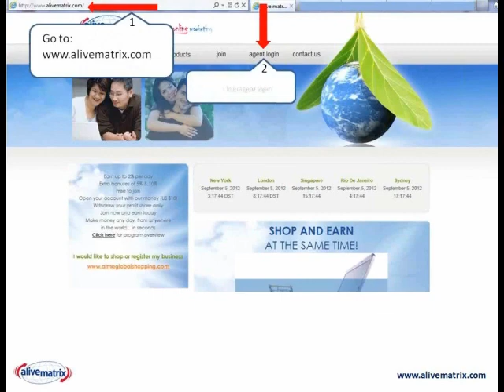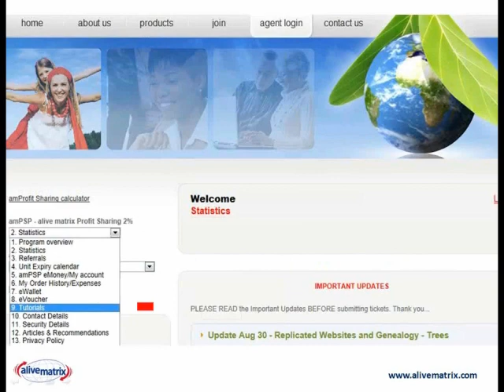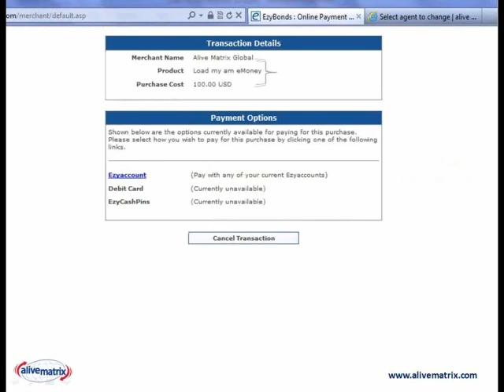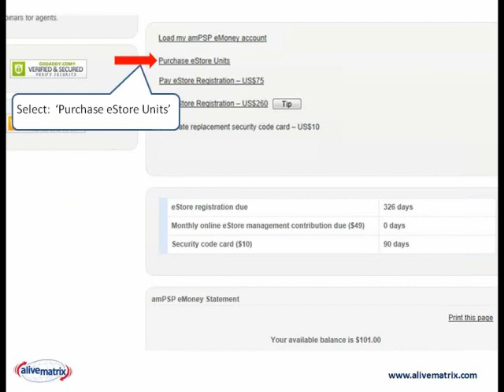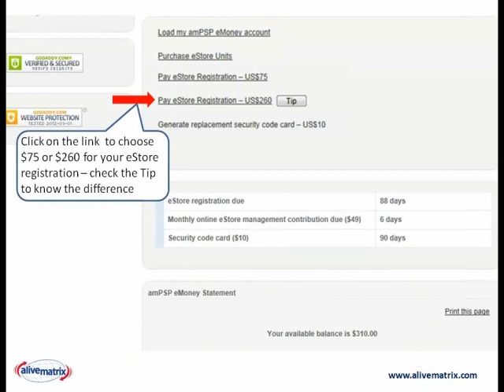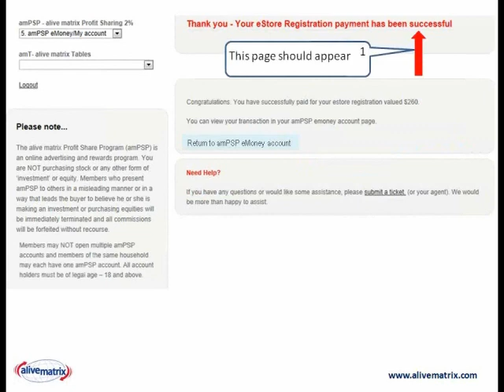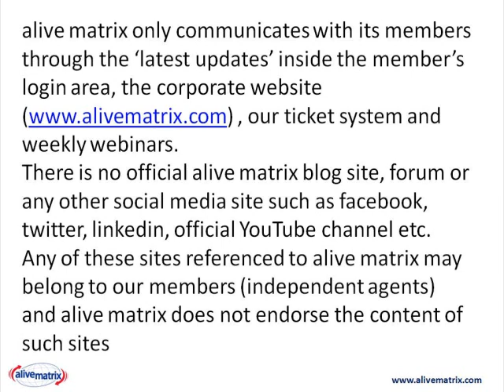Welcome to Alivematrix